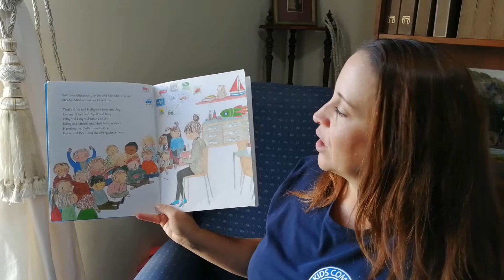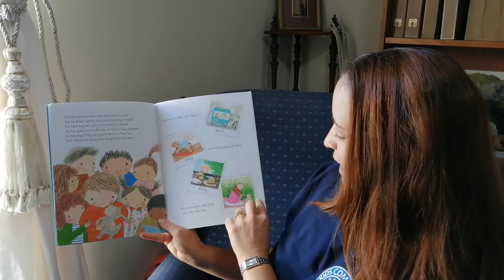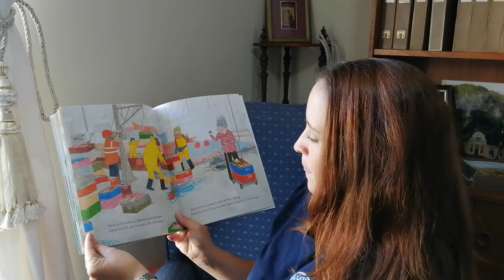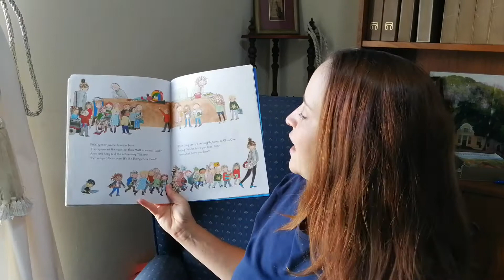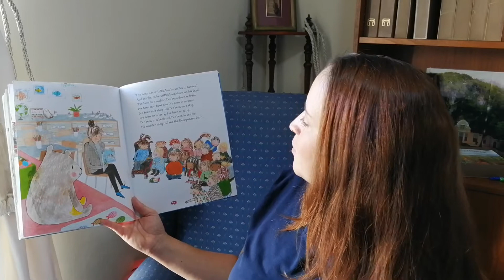The Everywhere Bear read by Teacher Tanya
A gorgeous tale of the adventures of a little bear.